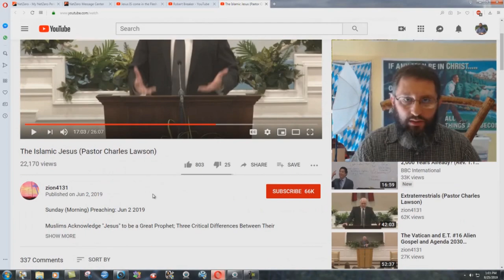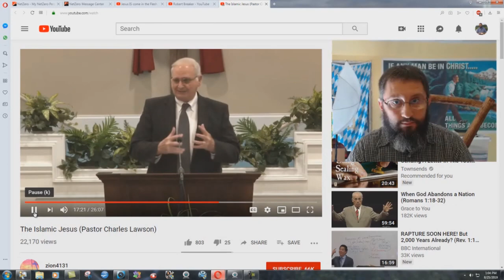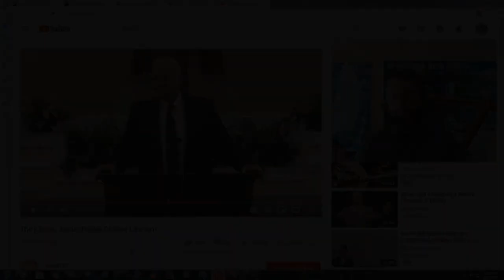Pastor Charles Lawson FAILS The Spirit Of Antichrist Test!